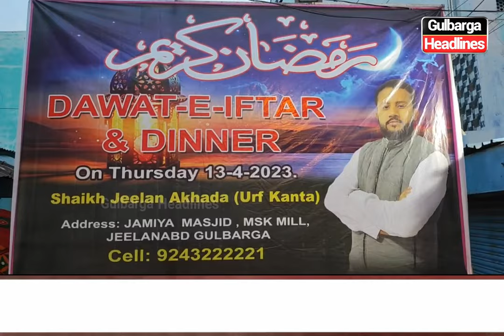Gulbarga : Dawat-E-Iftar Organized By Jeelan Kanta In Jamiya Masjid, MSK Mill, Jeelanabad